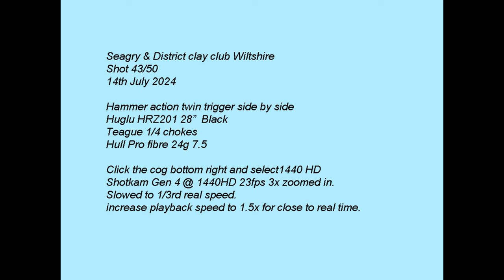Huglu HRZ201 hammer gun side by side Clay pigeon Shotkam Seagry Clay Club 14th July 2024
Watch in 1440HD for the best quality video, use the cog bottom right to select 1440HD.  Huglu HRZ 201 black edition side by side hammer action 12g at Colerne Clay Club shot 43/50. Teague extended 1/4 chokes both barrels. Hull Pro Fibre 24g 7.5 cartridges. Recorded using Shotkam Gen 4 3x zoom @ 23fps.